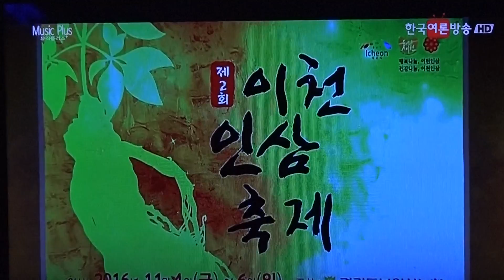가수 김정예-지워지지않는 사랑_방영_여주 인삼축제12/19_영상감독 이상웅-2017.01.10. 00048